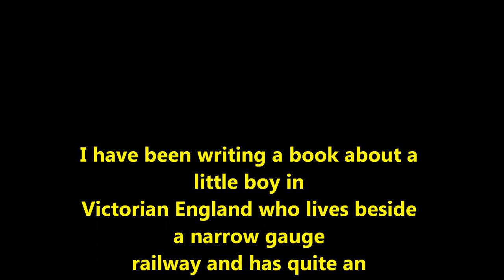Stefan Hero Of The Railway - My Book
Available at:
Amazon US

Amazon UK